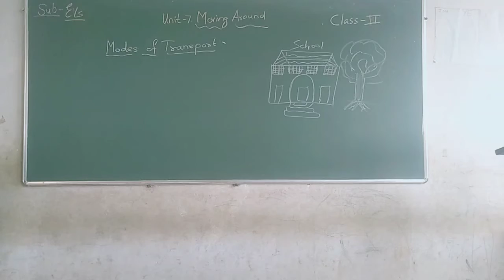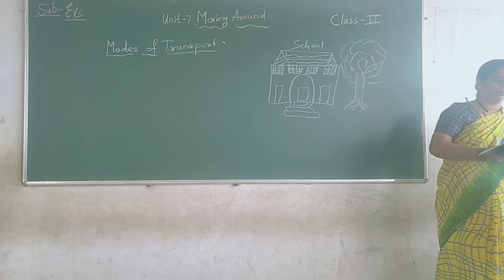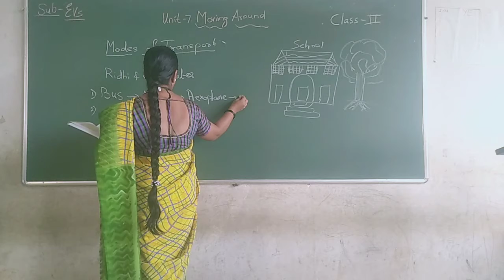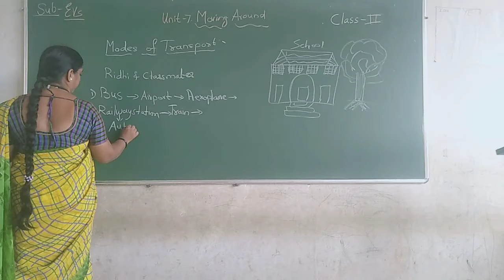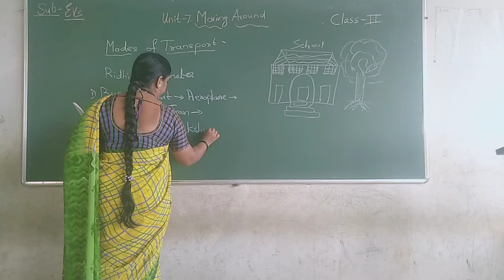Class 2 EVs lesson Moving Around..dtd for 19/01/2021